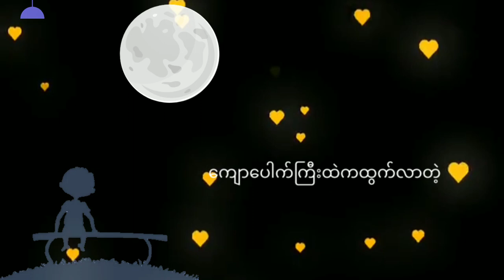ည #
အလင်းဟာလည်း
မပီမသ ဝိုးတဝါး

ပီတာဂျော့

❤ မိမိတို့ရဲ့ကဗျာလေးတွေကိုလည်း ပေးပို့နိုင်ပါတယ်။

Poem channel